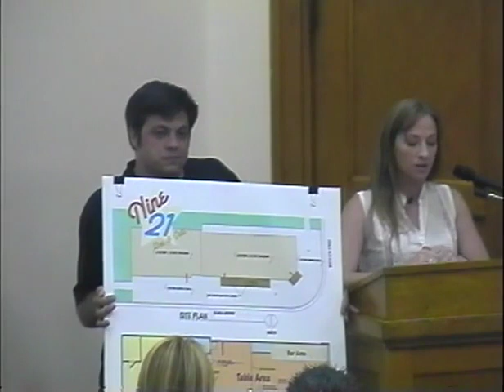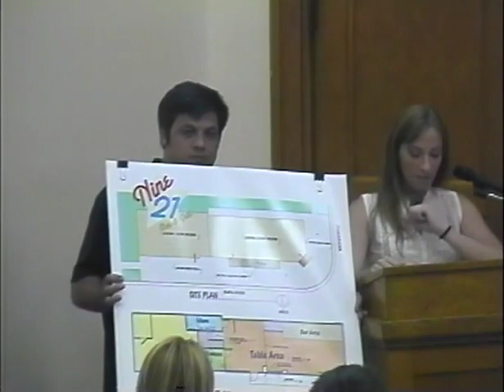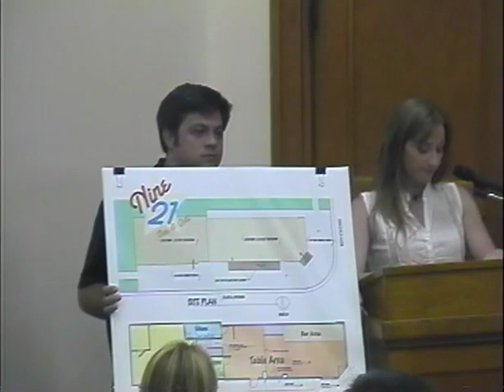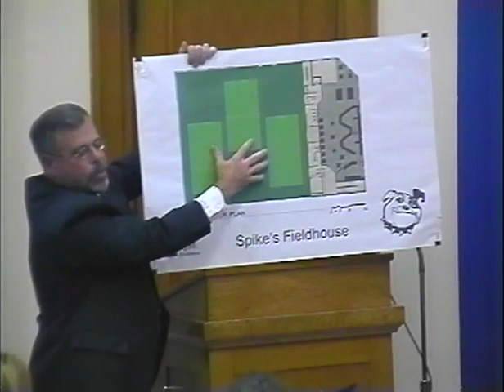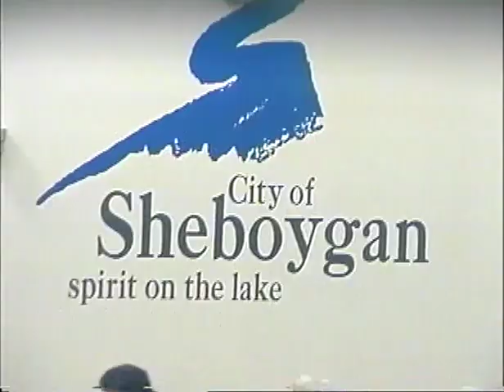Council 2007 09 04